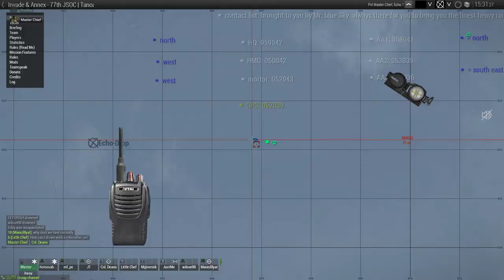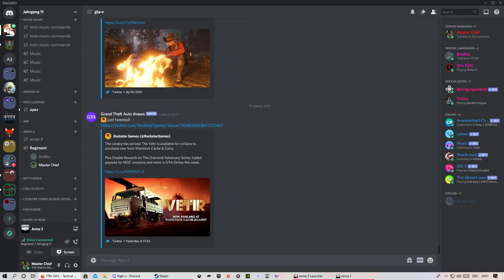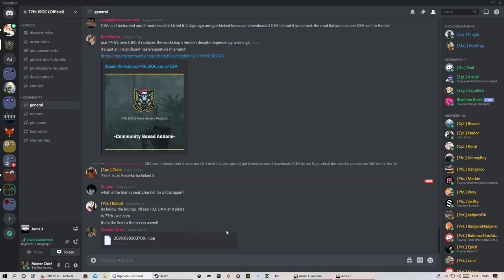Echo-117 deployed Arma 3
Arma 3 77th JOSC server.

Everyday 14:00 UTC.

With HQ approval, Echo-117 was ready to sortie on there mission.

First, the chopper will get to the drop zone, marked by the Squad Leader.
Second, the pilot will hover 5-10m above the ocean allowing Echo to eject the Chopper.
Third step, dive towards enemy territory and establish a foothold on the beach.
Final step, help the other units and clear the enemy presence.

Will Echo accomplish there goals?

If you enjoyed the Video and our sortie, join us on the 77th JOSC EU2 server.